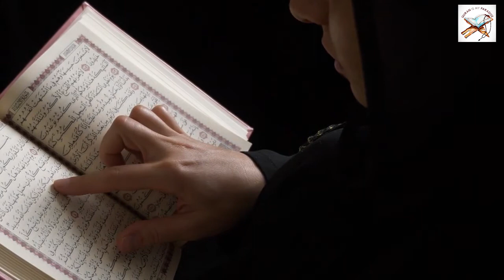New Zealand police officer hid her Islam for 20 Years l Why Islam